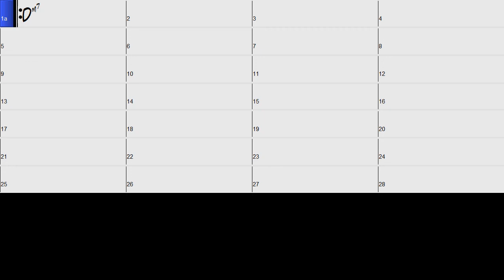Dm7 (Bass& Drums oly)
for forth chords practice